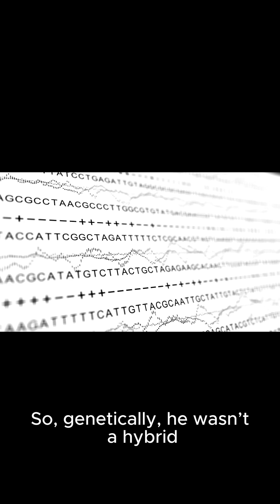The Genetic Mystery of Oliver – Was He Part Human?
Meet Oliver, the mysterious chimpanzee who baffled scientists with his human-like behavior, upright posture, and distinct appearance. Many believed he was a human-chimp hybrid—a "Humanzee"—but what did the DNA say?

In this video, we explore the bizarre life and legacy of Oliver, uncover the scientific investigations, and ask the question—was he just a strange chimp, or something more?

🔍 Learn about the genetics, the mystery, and the controversy surrounding this one-of-a-kind primate.